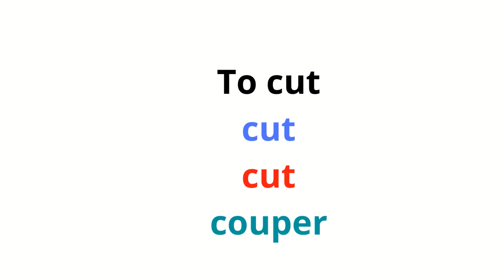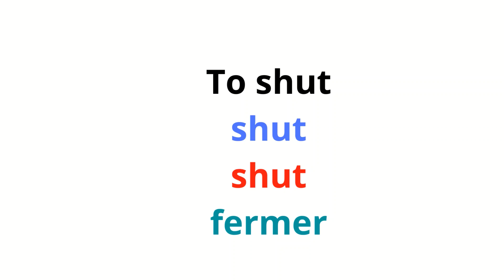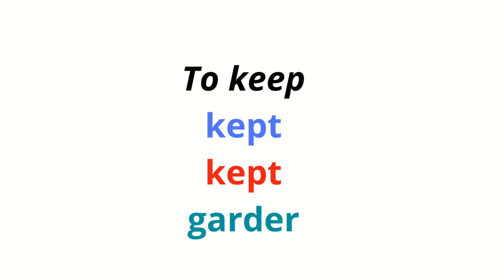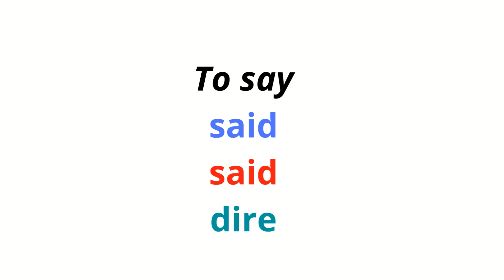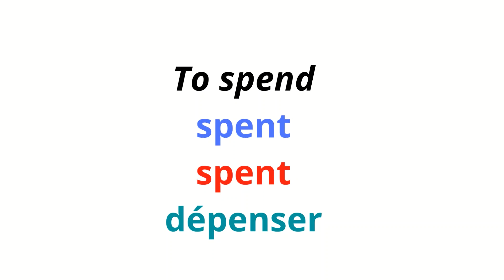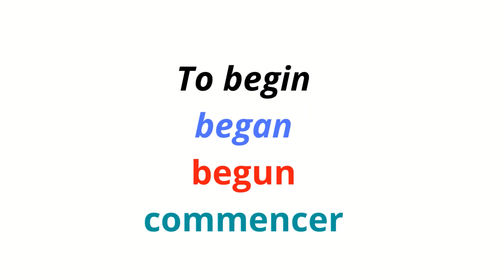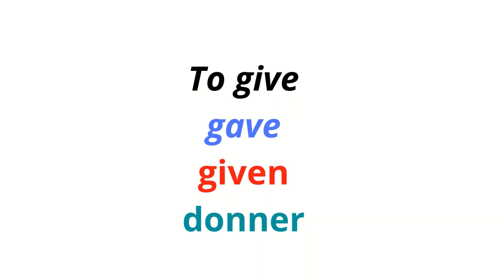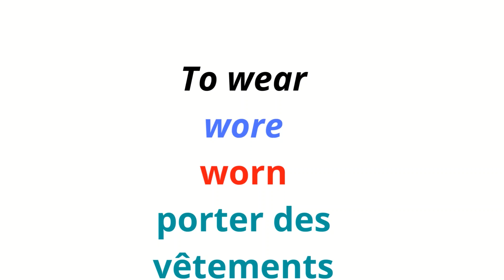Apprendre les verbes irréguliers facilement et rapidement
La meilleure méthode pour apprendre les verbes irréguliers en anglais.
Pour un meilleur résultat en peu de temps, écoutez la vidéo minimum deux fois par jours.